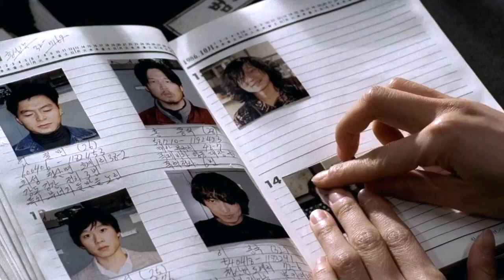cbx — 70s detective au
Imagine CBX starring in a cheesy 70s detective show... 🕵🏻‍♂️🗒🔎🚔

This one was originally meant to be a lot darker of an edit, but this happened instead and I'm pretty happy with it! Originally posted on my tumblr @bigspoonkyungsoo 💕

Respective video belong to EXO-CBX, SM Entertainment, Avex Trax, and a bunch of random 70s movie clips.